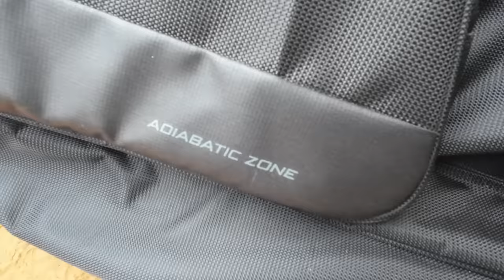Premium Cricket Kitbag Review 🤑 |Cricket Product Review | Nothing But Cricket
Want To Become Pro In Batting In Just 8 weeks (fill This)

To Join My Cricket Academy